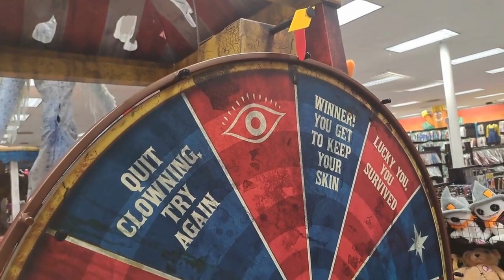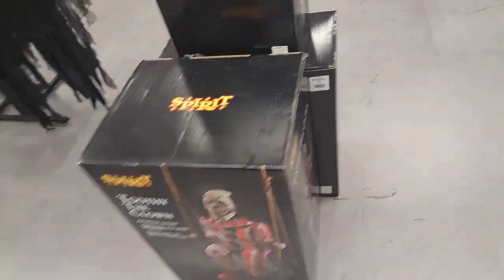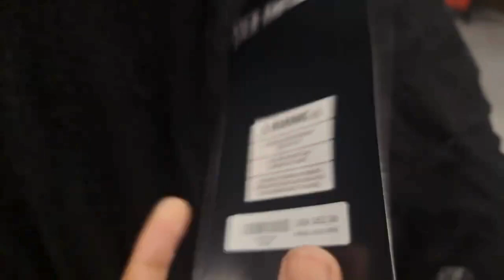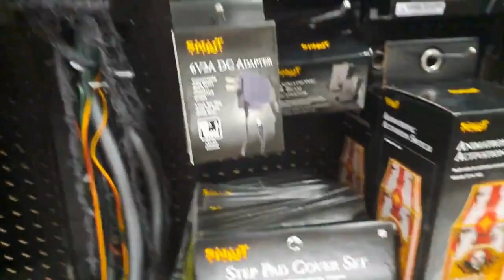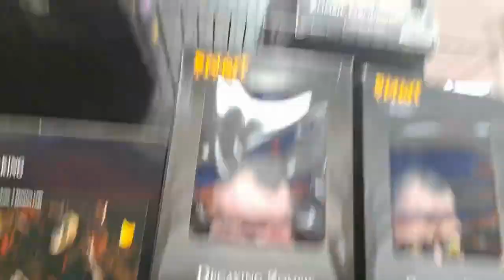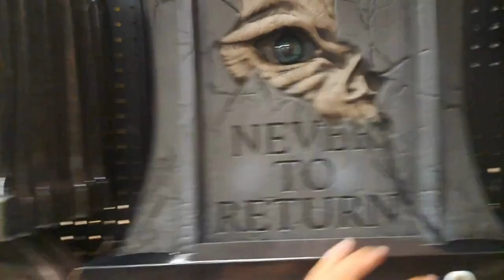Spirit Halloween 2024 CarnEvil Store Tour #3 (Downey West CA)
Hope you guys enjoyed this tour! I'd love to hear what you wanna see in future tours!